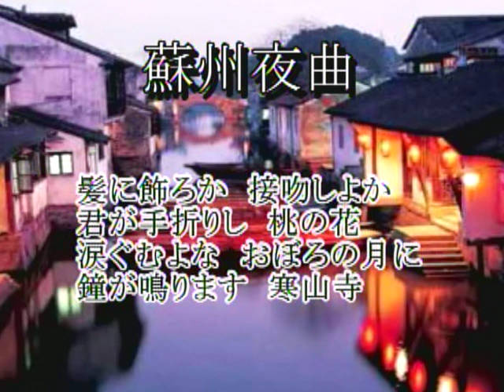蘇州夜曲（特別参加）カラオケ(Suzhou Nocturne (100 Japanese Songs) Karaoke)